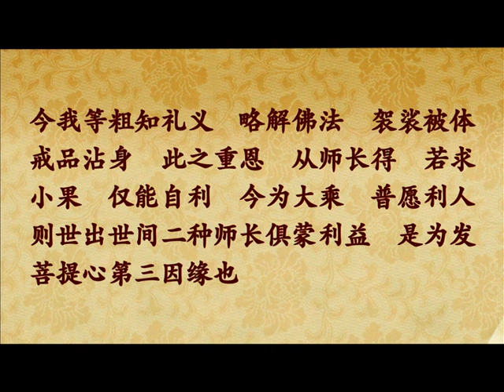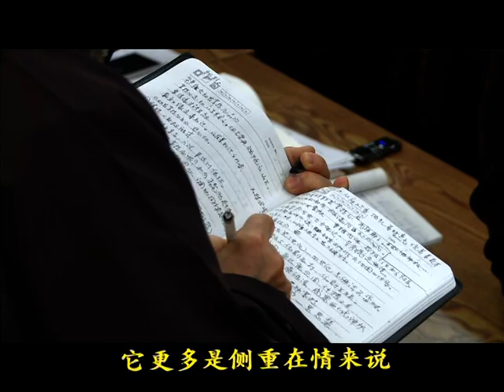《勸發菩提心文》3-1 (全7講)2014年廬山東林寺大安法師講述